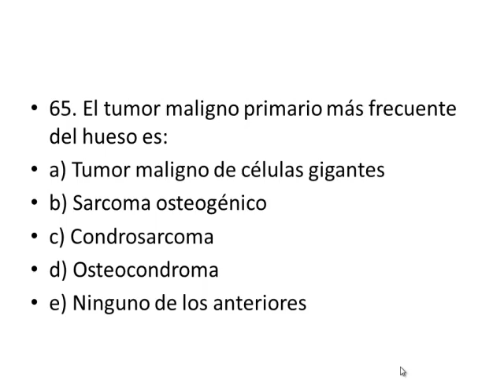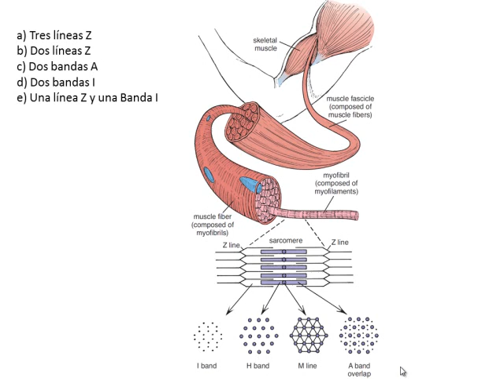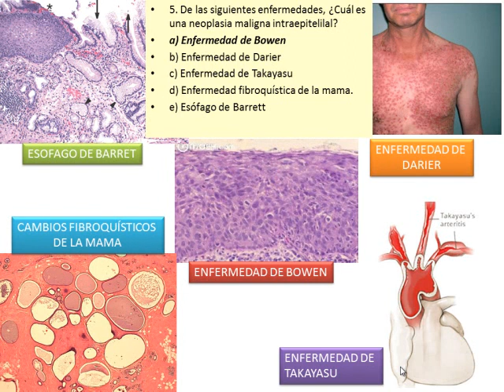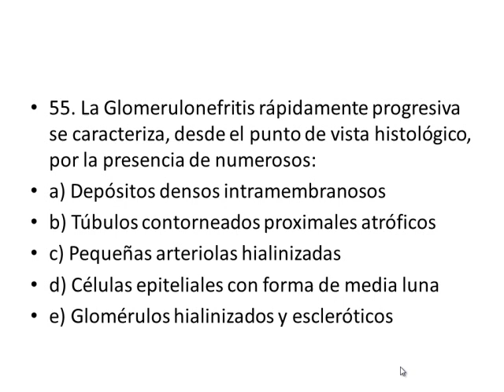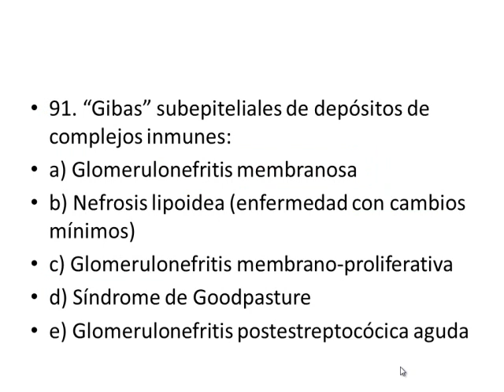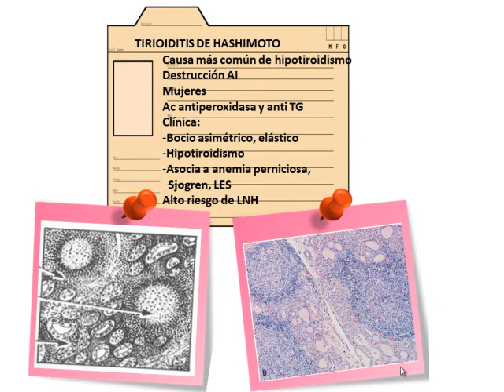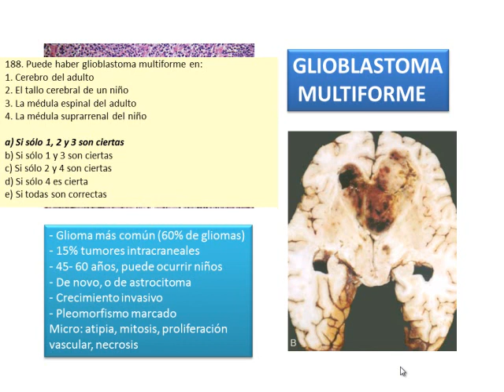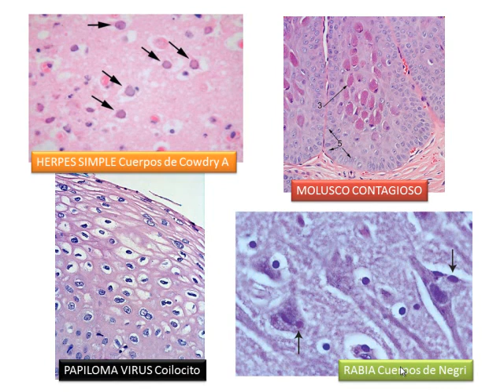Tmmed hostología - IIRO14 Histopatologia Dr Perez P4